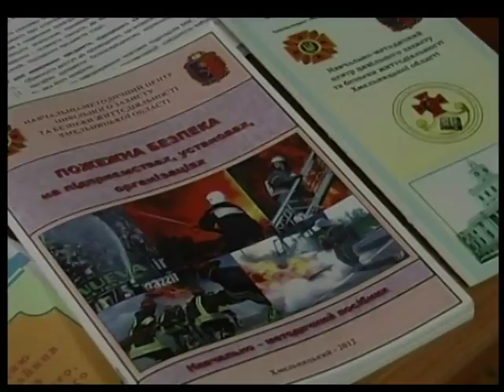21.12.17 Де правда Як рятуватися від загроз масового ураження